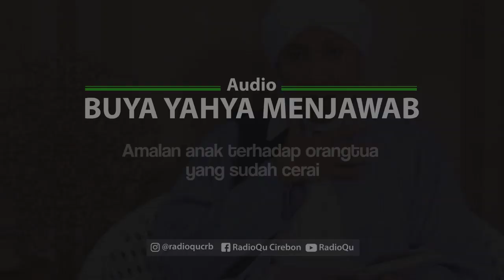#172 Amalan anak terhadap orangtua yang sudah cerai | Buya Yahya Menjawab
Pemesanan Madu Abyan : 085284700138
Line : @radioqu_cirebon